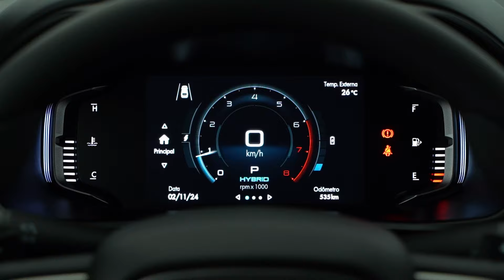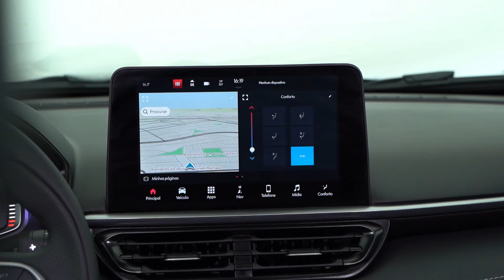Fiat Fastback e Pulse Hybrid prometem economizar seu dinheiro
Primeiros híbridos nacionais da marca apostam em solução simples para serem mais eficientes. Veja como é andar neles.